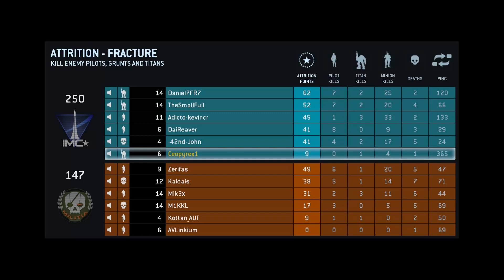Titanfall Ep.07 - 'HUGE CREATURES and COOP MULTIPLAYER' Awww Yeah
Thats right we are playing Titanfall a game where titans fall out of the sky, SEE WHAT THEY DID THERE? its amazing and i really would recommend it

ABOUT US.
Welcome to SquadB where we play a range of the finest Sci Fi and Fantasy games with our own unique blend of stupidity and general terribleness. Pull up and chair and come sample our wares.

Squadb Facebook! Other SquadB Series

• Trouble twitter: Coming Soon!
Crafted by one of the co-creators of Call of Duty and other key developers behind the Call of Duty franchise, Titanfall is among the most highly anticipated games of 2014, having been shrouded in mystery for nearly three years. The visionaries at Respawn have drawn inspiration from their proven experience in first-person action gaming, and are building on that pedigree by taking a new approach to game design and creating an all-new universe with Titanfall.

FAST-PACED ADVANCED COMBAT
The advanced combat techniques of Titanfall give you the freedom to fight your way as both elite assault Pilot and fast, heavily armored Titan Introducing the experience that combines fast-paced multiplayer action with the dramatically charged moments of a cinematic universe.